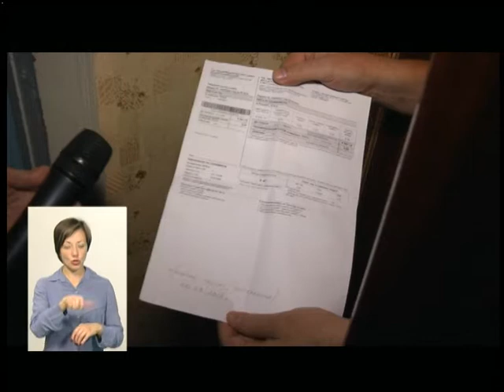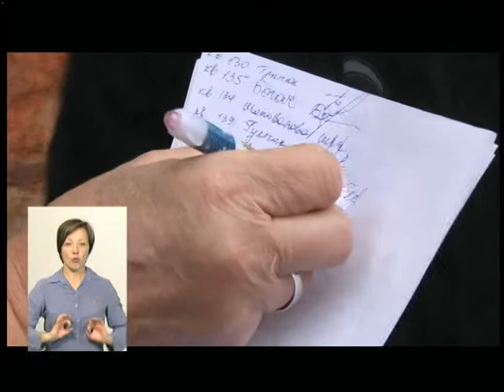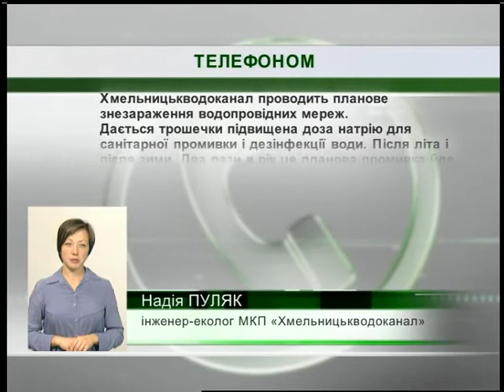24.09.2018. Новини. 19:00